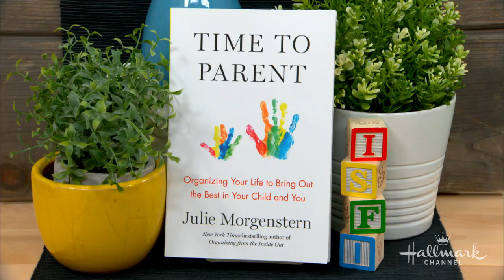Time to Parent - Home & Family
Organizational expert and author of "Time to Parent," Julie Morgenstern visits Home & Family to talk about her book.